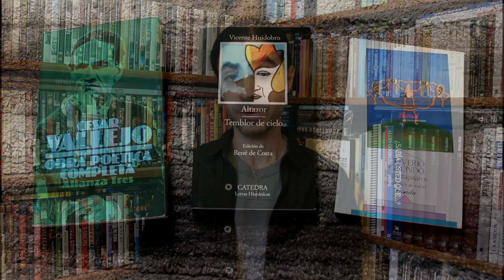The Latin American Literary Avant-Garde: 4 Novellas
A quick look at the Latin American literary avant-garde through four novellas published in four different countries in the 1920s and 1930s. Contents:

00:00 – Introduction
00:38 – La señorita Etcétera (1922), by Arqueles Vela
02:15 – Débora (1928), by Pablo Palacio
04:44 – La casa de cartón [The Cardboard House] (1929), by Martín Adán
07:01 – Ayer [Yesterday] (1935), by Juan Emar
10:15 – Availability of the texts
11:49 – Conclusion

Links to the original texts:
La señorita Etcétera